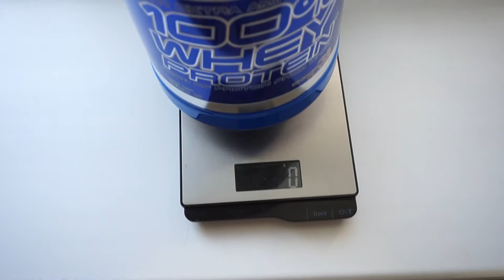Топ аромат. Scitec 100% Whey Protein. Обзор протеина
Обзор протеина Scitec Nutrition 100% Whey Protein. Тест на сворачиваемость в кипятке (варка), наличие крахмала йодом, хруст и налипаемость на зубы.